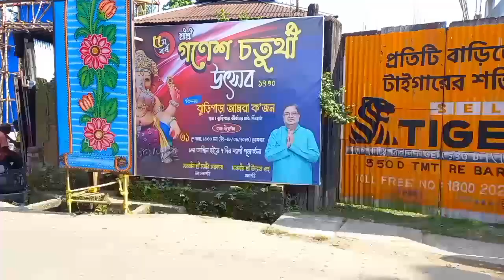Dinhata Ganesh puja 2023,Dinhata Ganesh puja pandal 2023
Dinhata Ganesh puja 2023,Dinhata Ganesh puja pandal 2023,Dinhata Jhuripara, Dinhata, Coochbehar